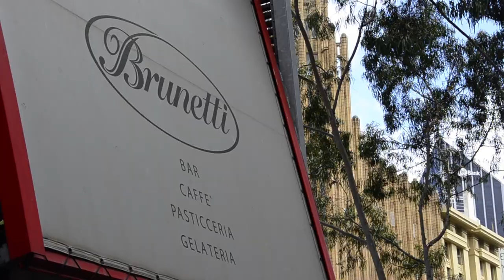Melbourne Smartphone Photography Course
Make your friends, family, pets and events stand out and look great with this Smartphone Photography Course.